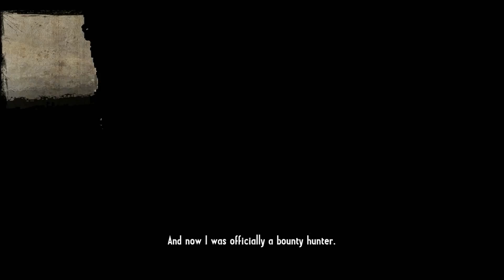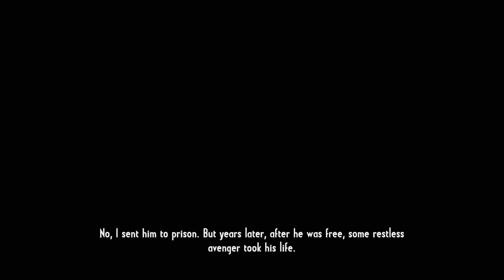Call of Juarez Gunslinger - Part 3 PC Playthrough [HD]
Specs:
CPU: Intel(R) Core(TM) i7 CPU 950  @ 3.07GHz (8 CPUs), ~3.1GHz
GPU: NVIDIA GeForce GTX 660
RAM: 3x4GB 12288MB RAM 1600MHz